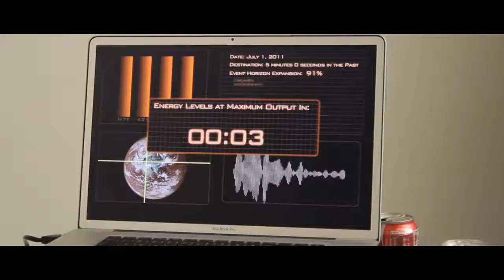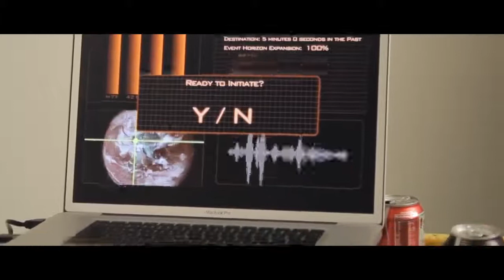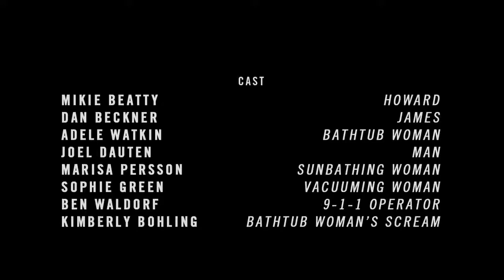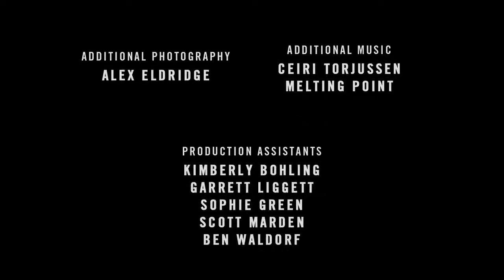Stealing Time SciFi Time Travel Short Film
When a down-on-his-luck inventor builds a time machine to change the past, he unwittingly sets off a disastrous chain of events.

This short film was made based on the following constraints:
• Cannot take place entirely in one location.
• Someone must say the words "time travel."
• Two characters must have a long-standing rivalry.
• When one character was a kid, he/she used to wish he/she could travel back in time to see real-life dinosaurs.
• One character is a wine lover and is very picky/elitist about their wine.
• One character prefers bubble baths to showers.
• Someone has to say: "I have to go back."

Director: Alex Calleros
Writers: Alex Calleros, Michael Tucker
Starring: Mikie Beatty, Dan Beckner
Producers: Alex Calleros, Ryan McDuffie, Michael Tucker, Adele Watkin
Director of Photography: Michael Tucker
Editor: Alex Calleros
Sound Dept: Daniel Clark, Ryan McDuffie, David Sims, Michael Tucker
Special Effects: Michael Tucker
Camera & Electric: Alex Eldridge
Colorist: David Sims
Additional Actors:
Adele Watkin, Joel Kelley Dauten, Mo Beatty, Sophie Green, Ben Waldorf, Kimberly Bohling